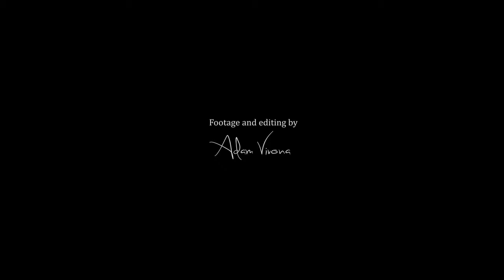Night Dive with Manta Ray in Hawaii 4K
Footage and Editing: Adam Vivona
Dive company: Jack's Diving Locker